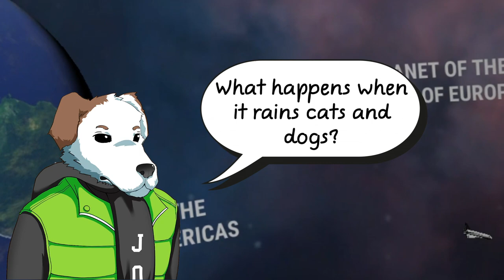Earth Day Jokes to Lighten the Mood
Watch you're favourite Nippon Marathon characters tell their best Earth Day inspired jokes.

Who's joke made you L.O.L and who's made you shudder in embarrassment?